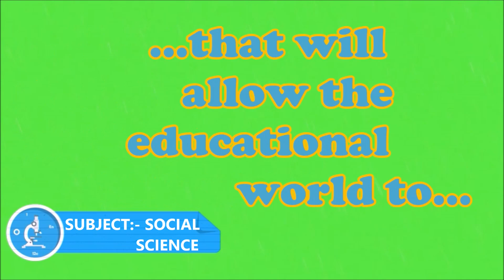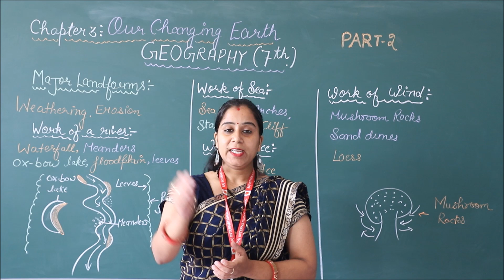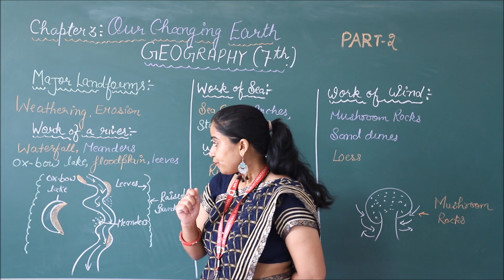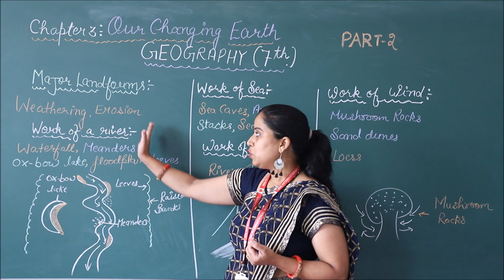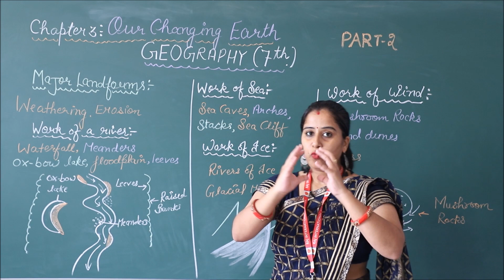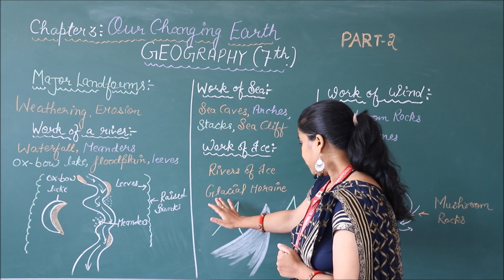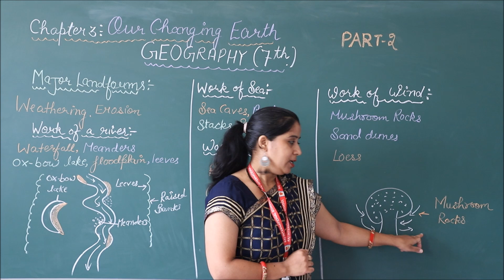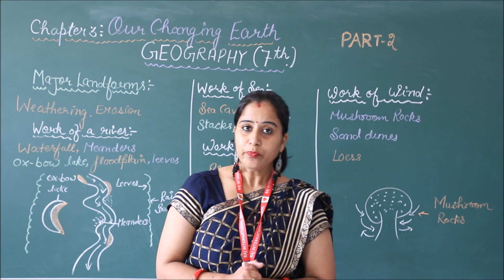RIS // CLASS:- 7TH // SUBJECT:- SOCIAL SCIENCE // CHAPTER 3'OUR CHANGING EARTH' (PART-2)